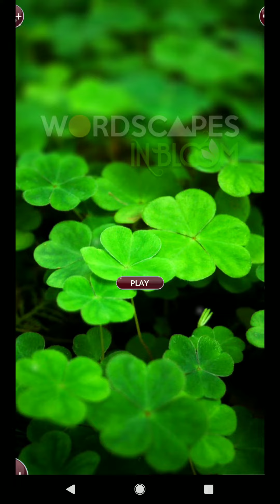WORDSCAPES IN BLOOM DAILY PUZZLE CHALLENGE ANSWERS FOR SATURDAY 16 MARCH 2019 masaya ang mga salita